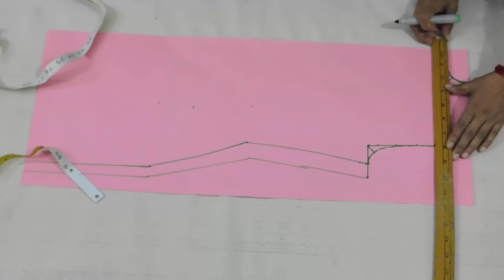Cowl Neck Top (Hindi) | Cutting & Stitching | BST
This video shows how to make Cowl neck top in easy and simple method.

Fabric Details
Fabric Type : Crepe
Fabric Length : 2 metre

Measurements
Shoulder : 14"
Chest : 34"
Waist: 30"
Hip : 38"
Length : 34"